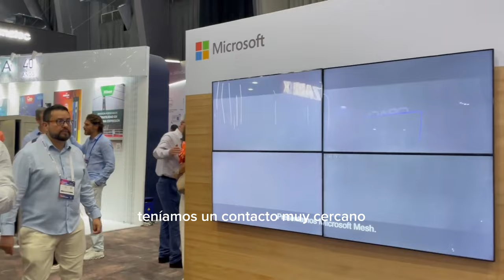¡En la ANE aportamos a la transformación digital del país 🇨🇴!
En ANDICOM2023 participamos en un panel sobre perspectivas y desafíos de las telecomunicaciones, DalePlay y conoce lo que estamos haciendo para ser más eficientes en la gestión del espectro 📡 en Colombia.